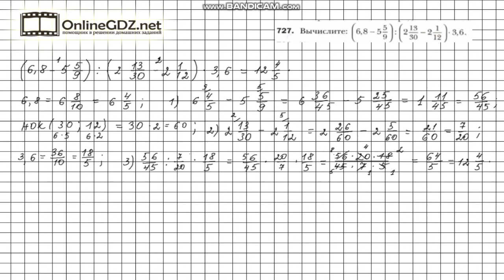Задание №727 - Математика 6 класс (Мерзляк А.Г., Полонский В.Б., Якир М.С.)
Чтобы выполнить задание № 727 в котором требуется найти значение выражения, нужно знать правила на страницах 53, 65, 83. А еще необходимо вспомнить правило сокращения дробей и преобразование смешанных чисел в неправильные дроби и наоборот, правило преобразования десятичной дроби в обыкновенную.